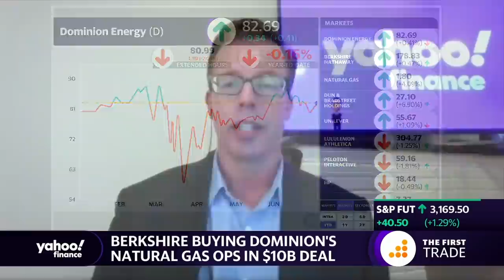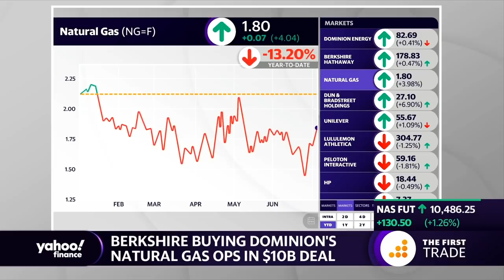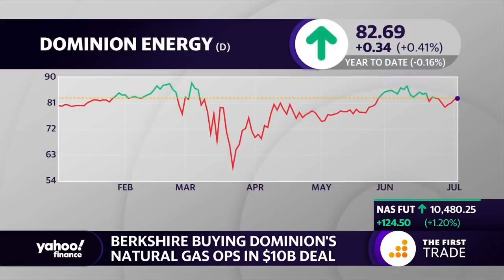Berkshire Hathaway to buy Dominion Energy's natural gas ops in $10 billion deal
Yahoo Finance's Jared Blikre and Andy Serwer break down Berkshire Hathaway's $10 billion dollar deal to buy Dominion Energy's gas transmission and storage business.